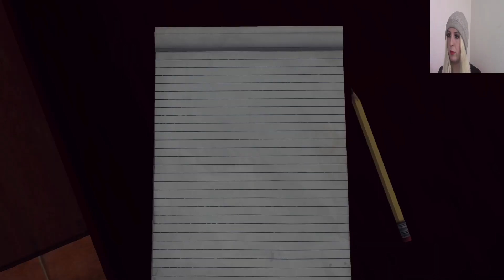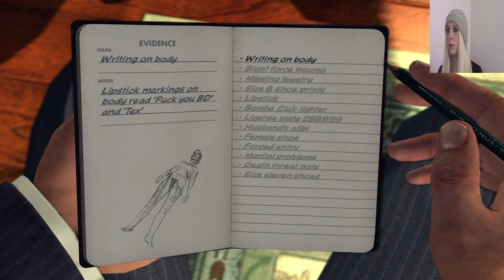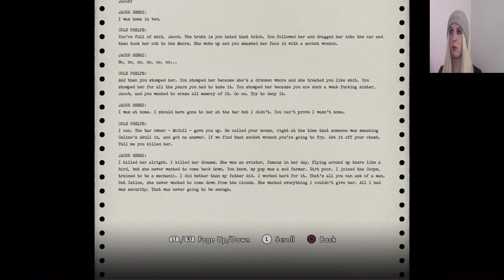Let's Play L.A. Noire (Blind) Part 18: Prime Suspect!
The eighteenth part of my blind "L.A. Noire" playthrough! In this episode, Phelps suspects a husband of his wife's murder!